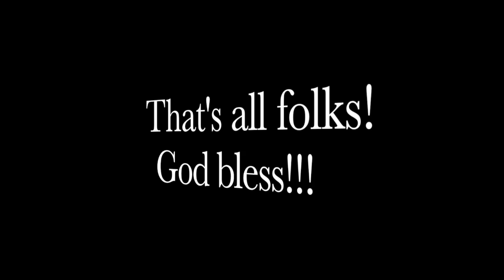Niccolo Paganini: Sonata Concertata for guitar and violin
In Concert, May 3rd, 2015.  Performed by Benjamin H. Munson - Guitar, and Scott Kreager - Violin.